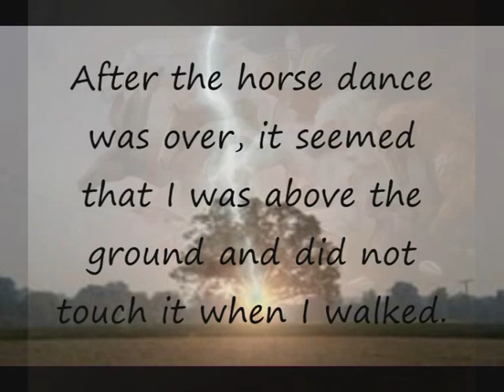Black Elk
This is a Tribute to Black Elk -  as a rememberance of his  greatness and saluting his Spirit.

In Love & Honour - Blessed Be You !